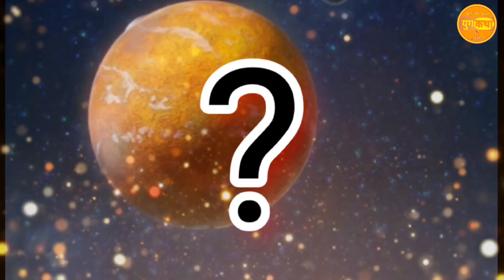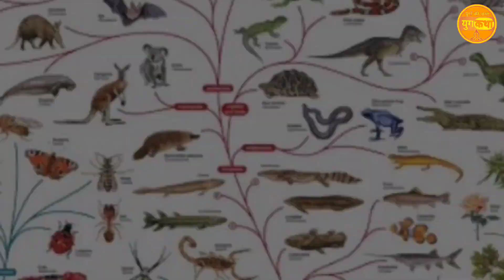क्या मनुष्य जीवन है हमारा अंतिम जन्म ?? क्या कहता है गरुड़ पुराण मोक्ष का अंतिम मौका